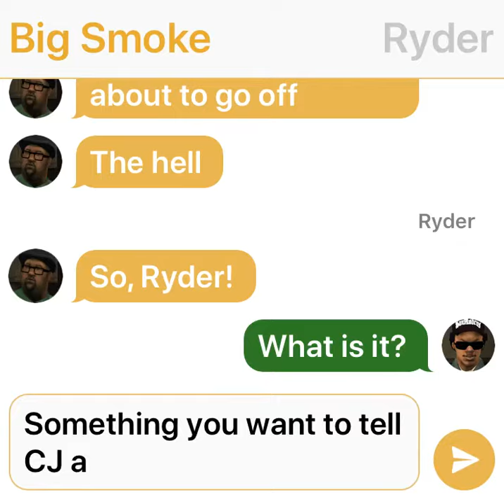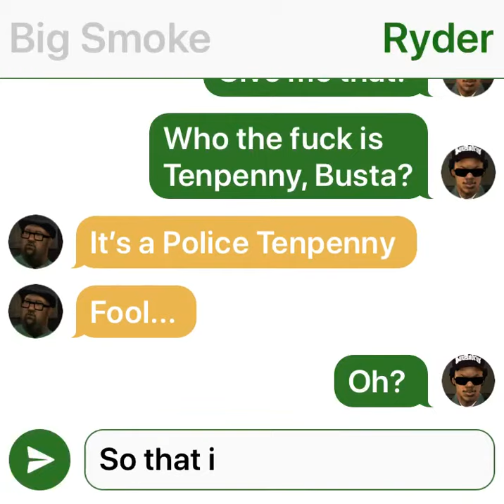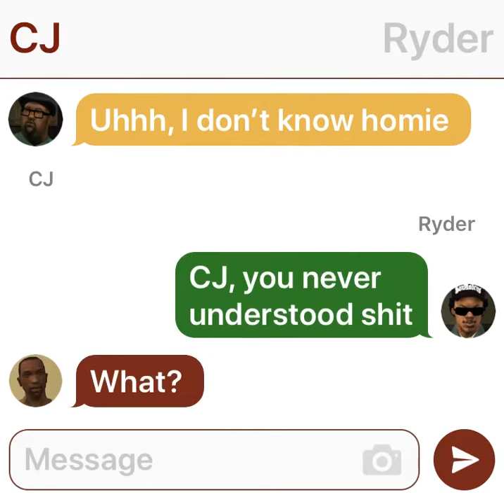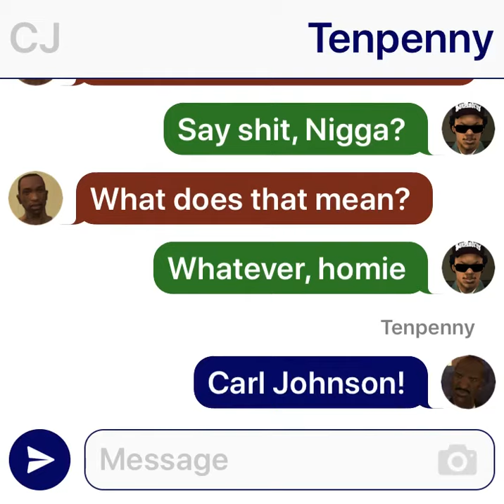GTA San Andreas TextingStory | Tenpenny is a Buster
Made from TextingStory